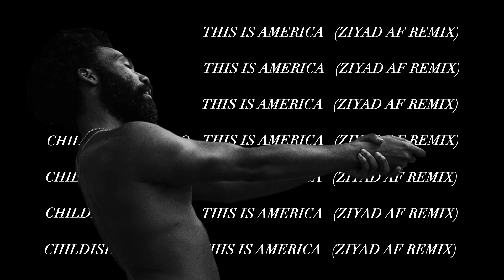Childish Gambino - This is America (Ziyad AF Remix)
Tell somebody